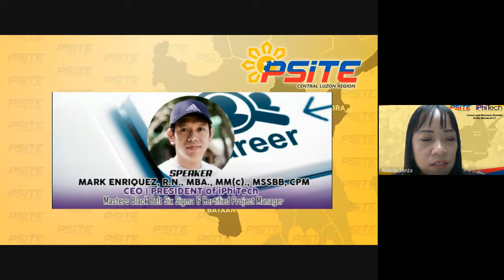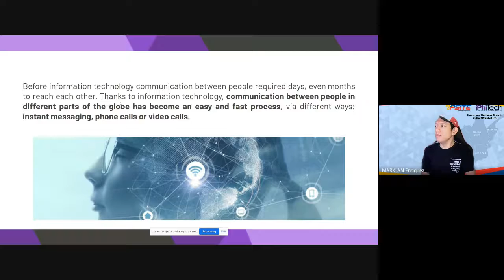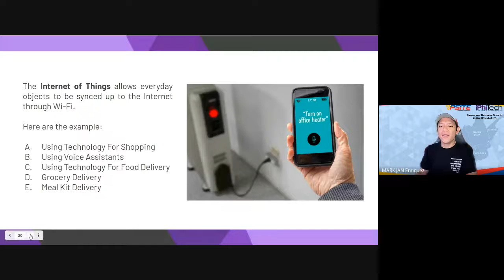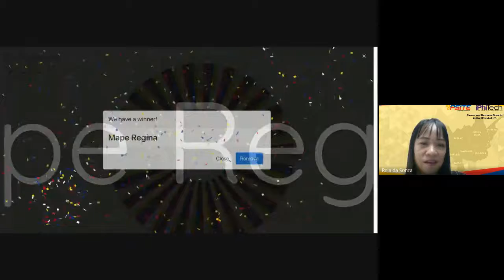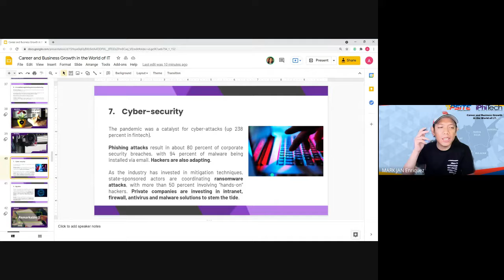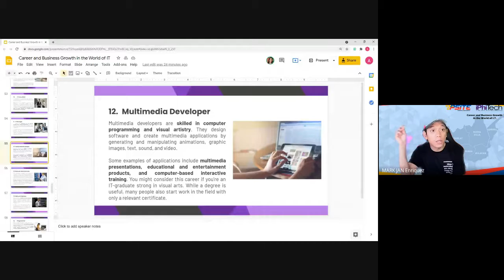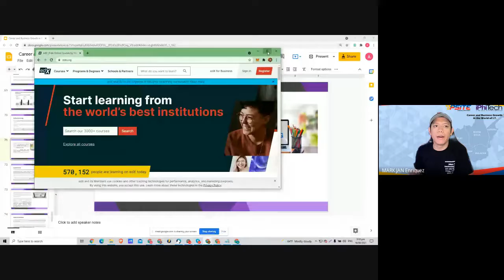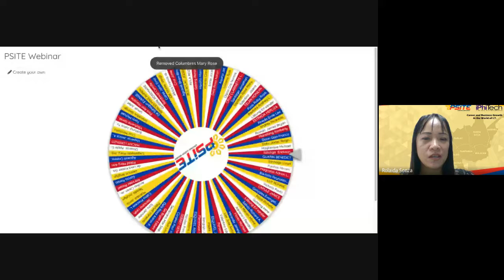Career and Business Growth in the World of I.T.